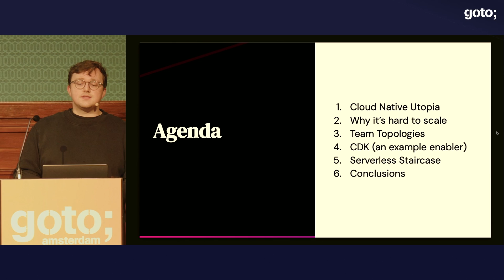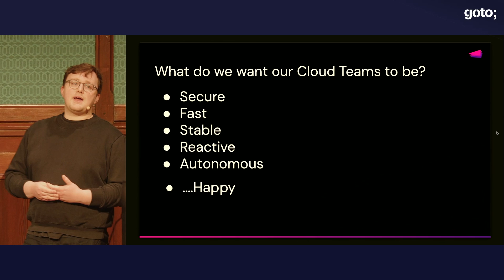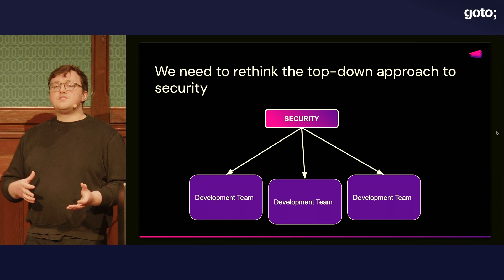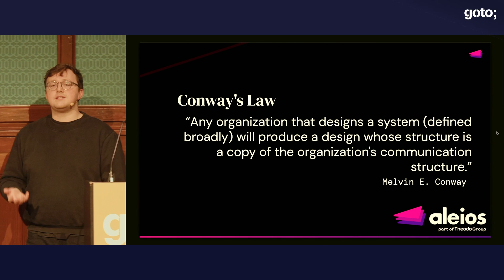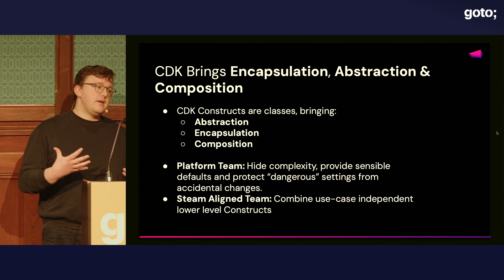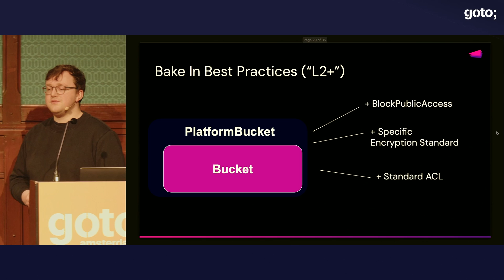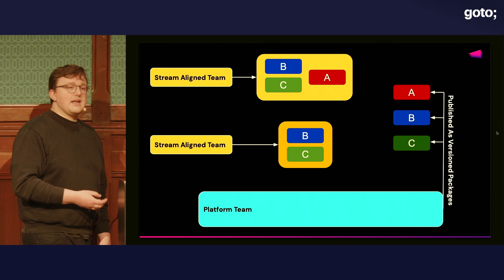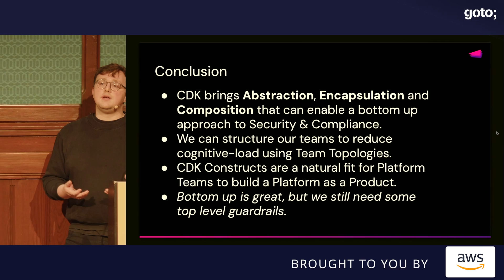The Ultimate Cloud Platform Team Topology • Ben Ellerby • GOTO 2024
Ben Ellerby - Founder of aleio & AWS Serverless Hero

ABSTRACT
As teams build with more cloud-native technologies, they aim to work towards a higher rate of flow of features into production, and take responsibility for not only the application code but the infrastructure that starts to be coupled to application logic. Team Topologies has become a popular model for organising teams in these environments. The role of Platform teams to enable other teams to deliver autonomously has evolved rapidly alongside cloud-native approaches like Serverless, changing the way teams collaborate and build.

In this talk we’ll look at the characteristics of highly effective Platform teams, how composable IaC solutions like CDK (Cloud Development Kit) enable Platform teams to adopt a product release cycle and the embedding of guardrails, best practices and sensible defaults. We’ll also look at the role of Hexagonal architecture to enable composable testing patterns for the IaC building blocks and the impact to release cycles.

This talk will take a step back to the organisational approach as well as deep dive on code examples from a platform team building Serverless CDK constructs used by a team of over 150 engineers. [...]

TIMECODES
00:00 Intro
01:12 Agenda
01:48 Cloud-native "serverless-first" utopia
03:42 Why is it hard to scale cloud teams?
06:36 It all starts with team structure (Team Toplogies)
07:57 Enabled through technology (CDK)
13:17 Conclusion
14:38 Outro

RECOMMENDED BOOKS
David Anderson, Marck McCann & Michael O'Reilly • The Value Flywheel Effect •
Adam Bellemare • Building Event-Driven Microservices •
Peter Sbarski • Serverless Architectures on AWS •
Michael Stack • Event-Driven Architecture in Golang •
Ford, Richards, Sadalage & Dehghani • Software Architecture: The Hard Parts •
Gerardus Blokdyk • Event-Driven Architecture EDA •
James Urquhart • Flow Architectures •